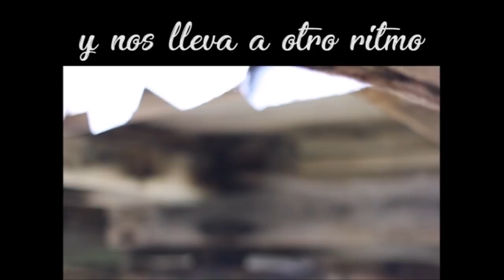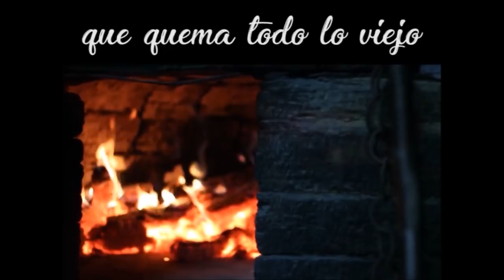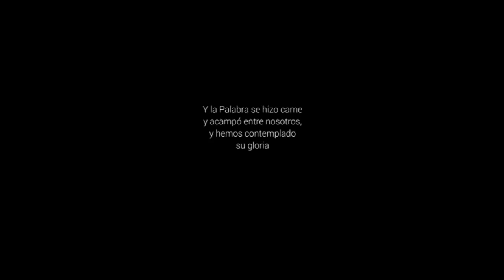Lo más pequeño - Natividad del Señor, Ciclo B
La consecuencia directa de nuestra fe en la encarnación es la humanización de nuestras vidas y de nuestras familias. La deshumanización de la persona por la violencia, la pobreza, la injusticia y la violación de los derechos humanos es una negación directa de Dios y de su plan para nosotros. ¿Cómo podemos ser un signo de que Dios está en el mundo? ¿Qué estamos aportando para que nuestra historia sea más humana y más cristiana?